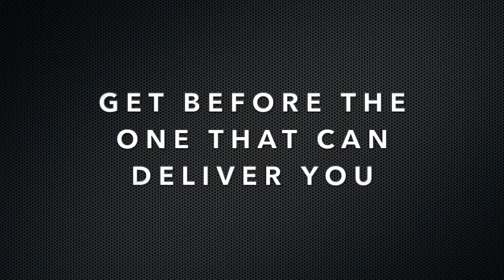**BE INSPIRED** Here's Your Permission in CHRIST'S Powerful Name!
Fruit isn’t meant to die on the vine! What is inside of you that CHRIST has meant to come out in order to feed others?
Quit holding it back out of fear and pride!!!

CASH HUNSLEY